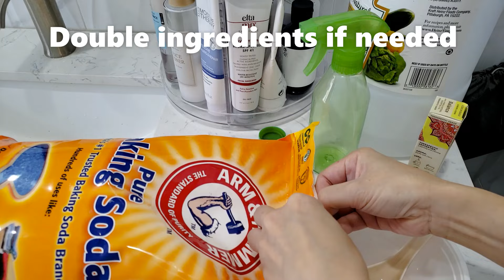Mẹo Hay | Cách Làm Sạch Kính Phòng Tắm Bóng Loáng Không Vết Dơ - Vệ Sinh Phòng Tắm Sạch Đẹp Dễ Dàng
Cách lau chùi vệ sinh Kính/Kiếng trong phòng tắm sạch bóng không tì vết bằng nguyên liệu trong nhà ai cũng có sẵn hết nè! ... Nhà tắm mà vừa sạch vừa thơm hỏi sao ai hỏng thích nè hihi ..

Dầu Xã Thơm - Essential Oil:
Kệ đựng Mỹ Phẩm - Makeup Organizer 360 Degree:

Dao Cắt Bột:
Bộ Dao Bén Imported from Germany:
Men Khô không cần kích hoạt - Instant Yeast:
Men Khô cần kích Hoạt - Active Dry Yeast:
Ớt Bột Hàn Quốc
Xửng Hấp:

Cheer!